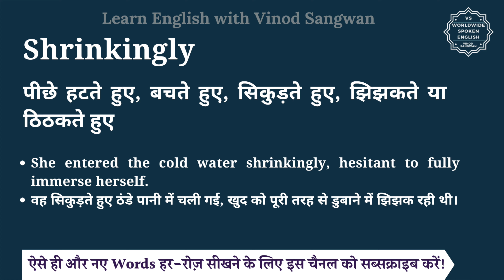Shrinkingly meaning in Hindi | Shrinkingly ka matlab kya hota hai | English vocabulary words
इस वीडियो में आप Shrinkingly का हिंदी में मतलब समझेंगे और साथ में Shrinkingly का pronunciation भी सीखेंगें यानि की आप Shrinkingly के अर्थ के साथ साथ ये भी सीखेंगें की Shrinkingly को कैसे बोले या Shrinkingly को बोलने का सही तरीका क्या है |

तो बस एक मिनट में सीखिए Shrinkingly को|
Let’s learn Hindi Meaning of Shrinkingly in detail.

Shrinkingly का हिंदी में अर्थ होता है
पीछे हटते हुए, बचते हुए, सिकुड़ते हुए, झिझकते या ठिठकते हुए

Shrinkingly को इन उदाहरणों से और अच्छे से समझ सकते हैं
She entered the cold water shrinkingly, hesitant to fully immerse herself.
वह सिकुड़ते हुए ठंडे पानी में चली गई, खुद को पूरी तरह से डुबाने में झिझक रही थी।